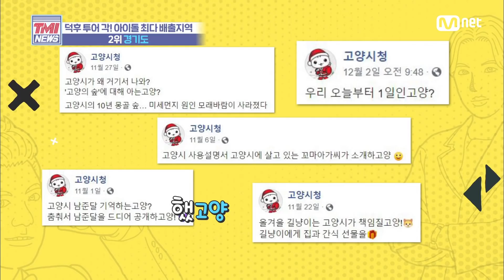Mnet TMI NEWS [29회] 1,300만 인구수다운 각양각색 매력! '경기도' 200212 EP.29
[29회] 1,300만 인구수다운 각양각색 매력! '경기도'